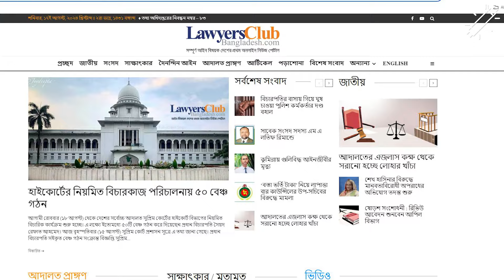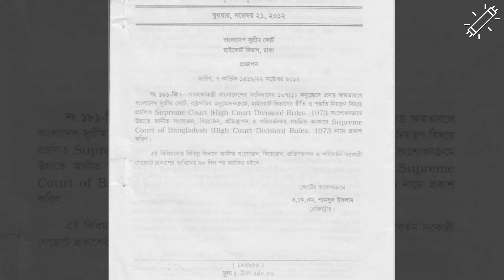আইনজীবীদের পোশাক কেন কালো? | Tubelight Media